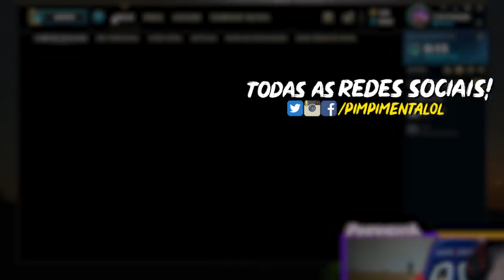A GALERA DESSE ELO É RETARDADA? MANUÉPOSSIVEL